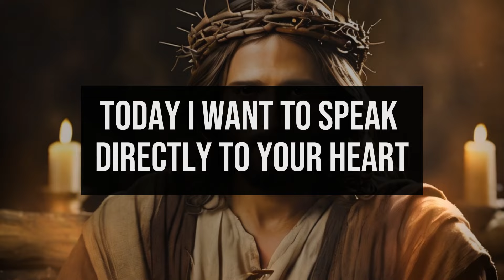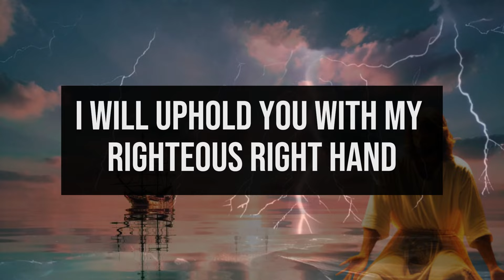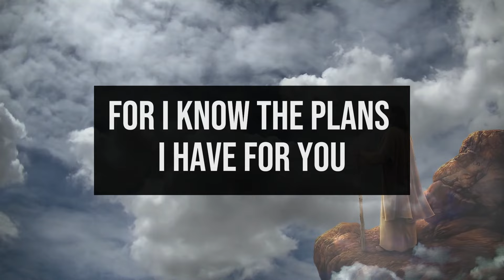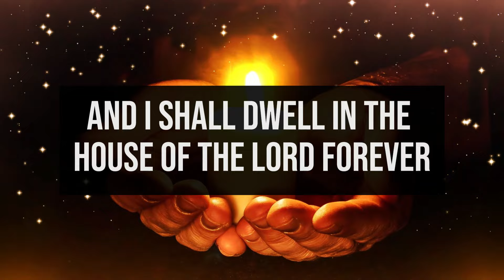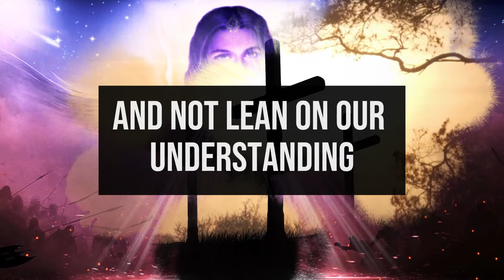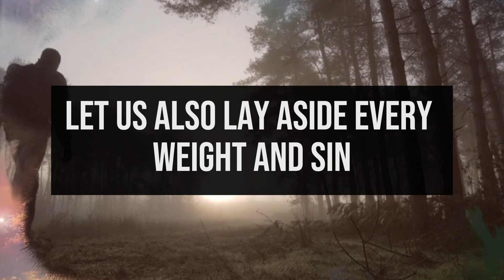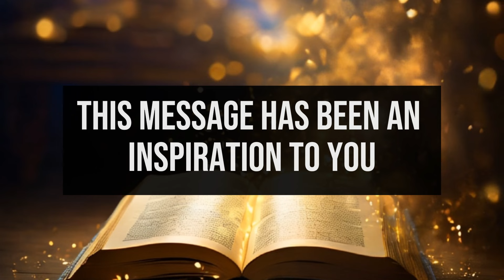🚨"GOD CHOSE YOU FOR THIS MIRACLE TODAY.... 👉RECEIVE URGENTLY ...। God's message God jesus 😢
1. God message for me today
2. God message for me
3. God message
4. God's message
5. God message for you
6. Message from god
7. God's blessings message
8. Jesus message
9. God's message for me today
10. God message tarot
11. God's message for me
12. God's message today
13. Message of god
14. Sermons
15. God's message for you today
16. Motivational
17. Message from universe
18. Urgent message from god
19. Universe Message
20. Faith quotes
21. Jesus quotes
22. Church
23. Joel Osteen
24. Bible quotes
25. Bible message
26. Quotes god
27. God's Motivation
28. Bible god quotes
29. Life quotes
30. Faith god quotes
31. Christian Motivation
32. The Lord Helps
33. God Helps
34. Grace for purpose
35. Jesus Status and Quotes
30. Faith god quotes
31. Christian Motivation
32. The Lord Helps
33. God Helps
34. Grace for purpose
35. Jesus Status and QuotesWelcome to 'God's Advice Today'! This channel is your haven for receiving daily spiritual inspiration that resonates with your journey. We bring you profound messages of faith, hope, and divine guidance, tailored to help you navigate each day's challenges.